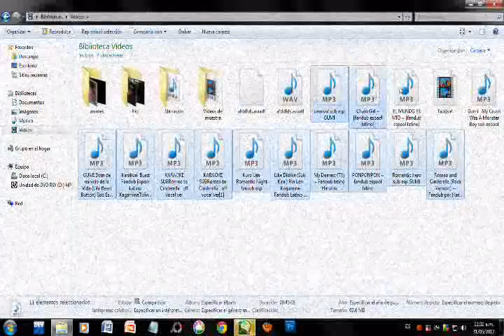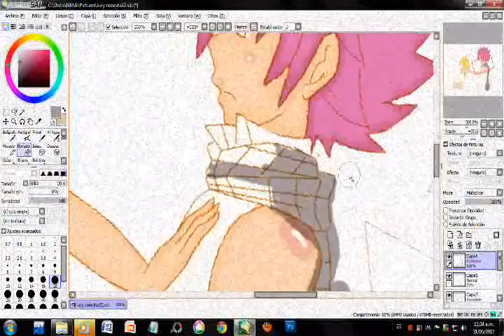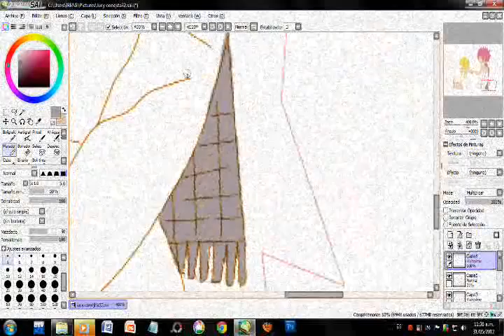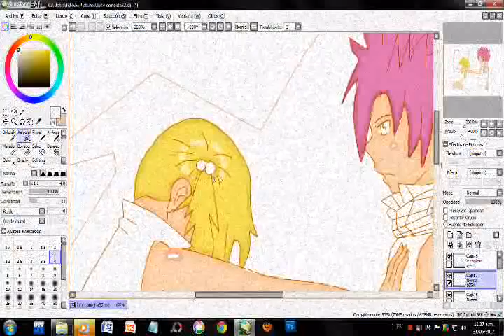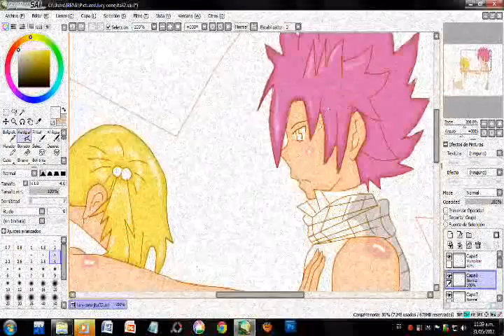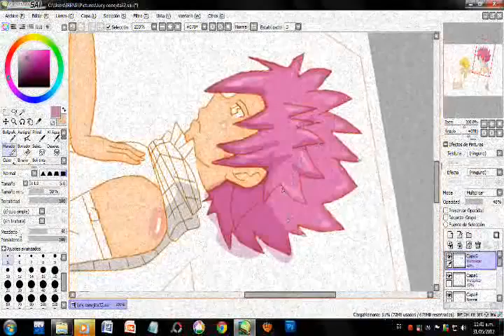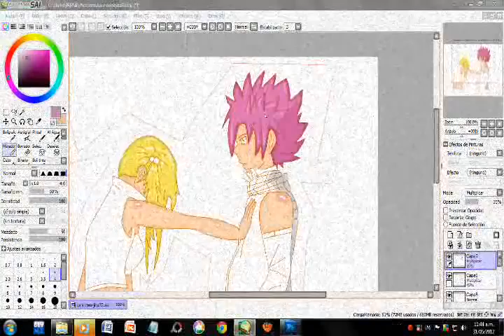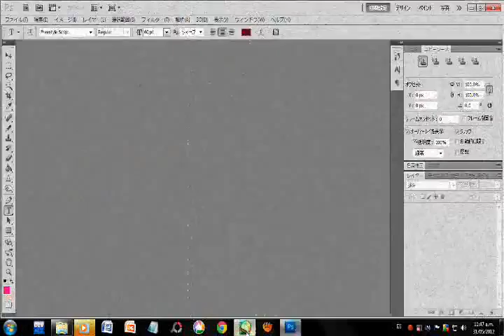Paint Tool SAI coloreado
*A* agasgsda. puras idioteses que hago :33 bueno el video lo hice con Lizzy-chan pero estupida computadora ¬¬ se trababa agsadgsad. -wo soy una pirata mi version de windows no es OafgadgasRagasdgIagfdsgasdGagdasIaasdgNAL ê_______ê bueno creo que es todo x cierto el dibujo es de NaLu * v *

LAS PISTAS DE AUDIO NO SON MIAS TODAS CORRESPONDEN A SUS RESPECTIVOS DUEÑOS (*w*)/